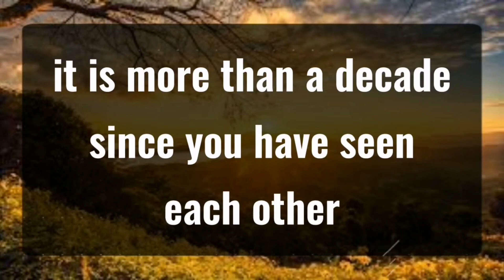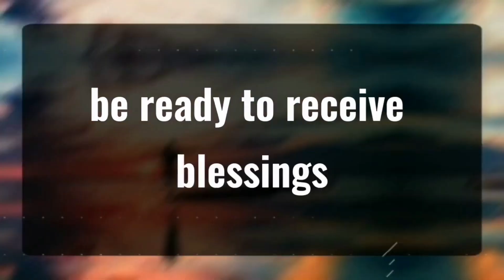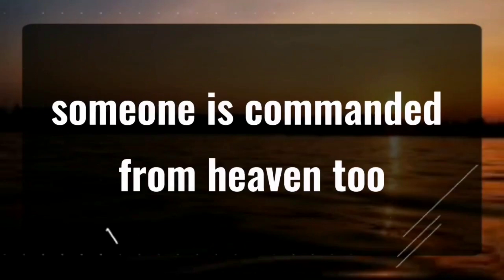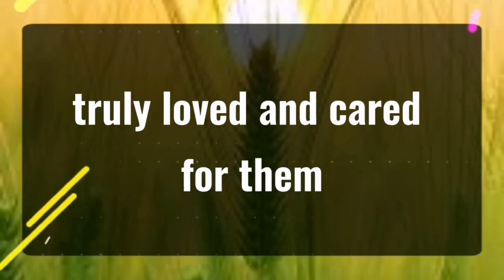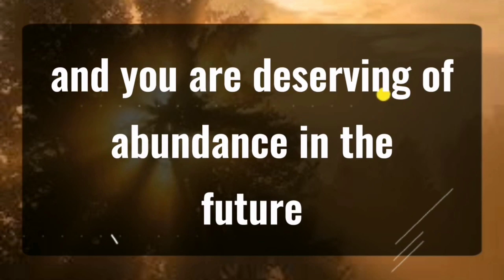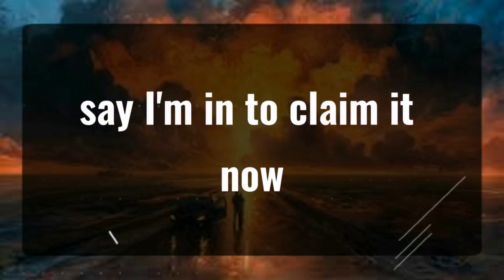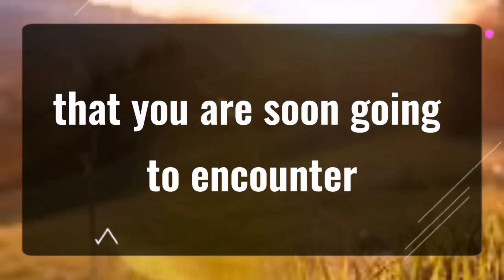11 11 💌Angels Says I Am Literally On My Knees Angels Message✝️God Miracles Today 1111 🦋 god m